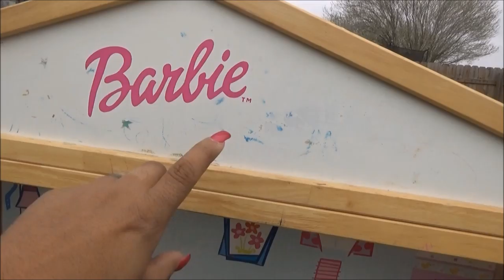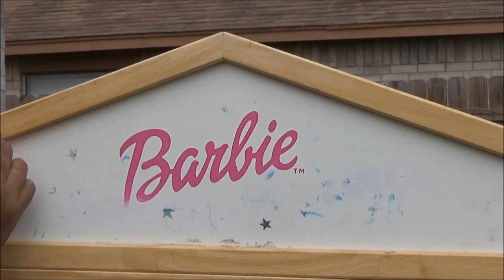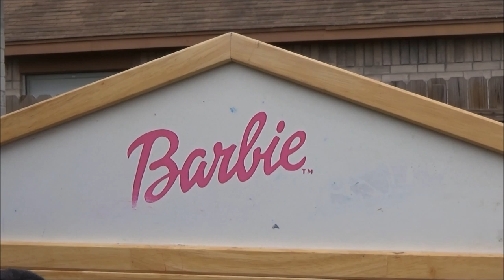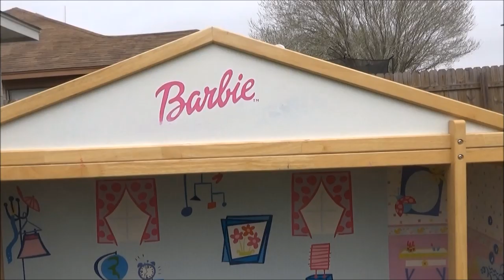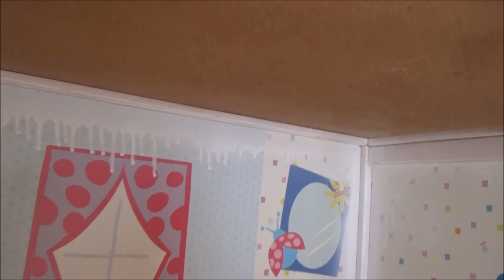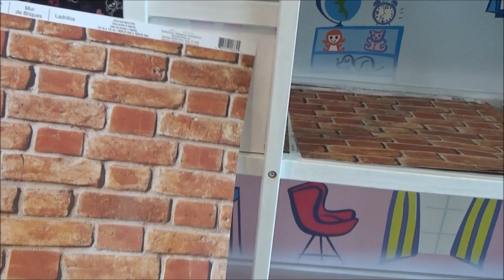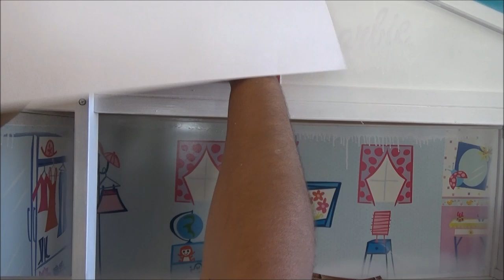Como Restaure la Casa de Barbie - Miniature house restoration